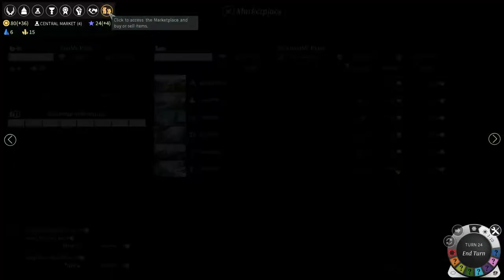Let's Play Endless Legend - Roving Clans Part 2